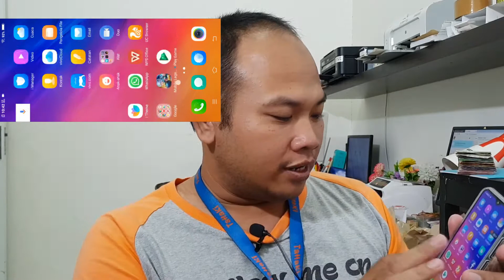vivo y91 gaming test mobile legend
dari download sampai main sampe 3x battery nya masih lumayan cuman turun 8% ajah .